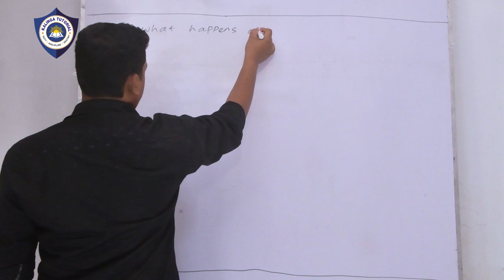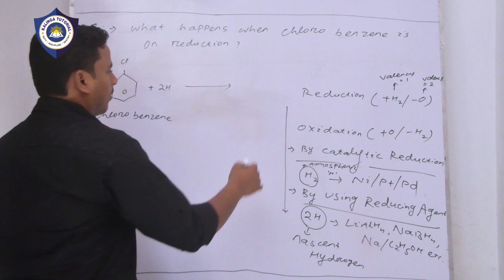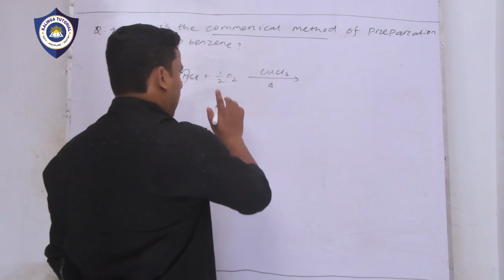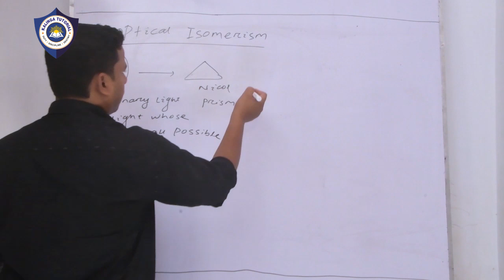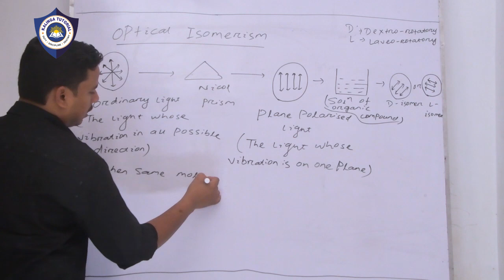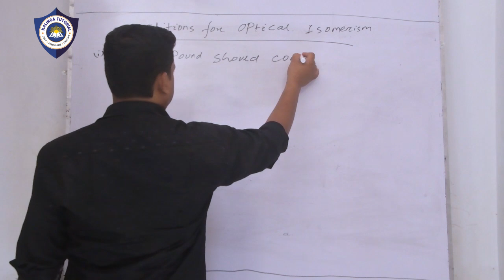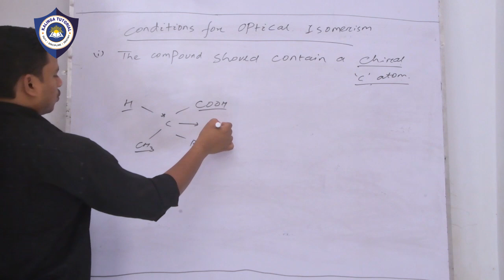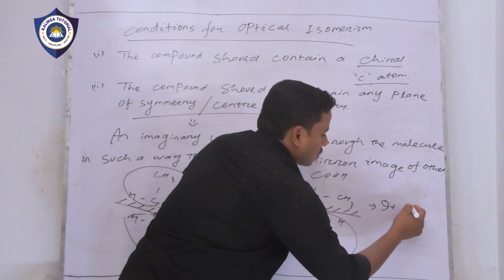Halo Arene Aryl Halide || Chemistry || +2 2nd Year Science || Lecture- 4